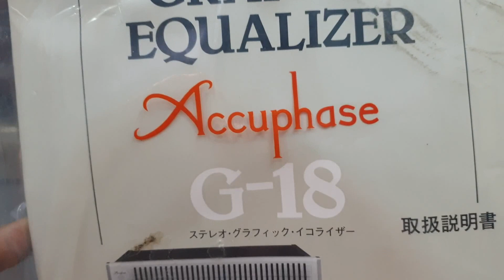Test EQ Accuphay G-18 Gửi bác khách Bến Tre. LH 03436.12345